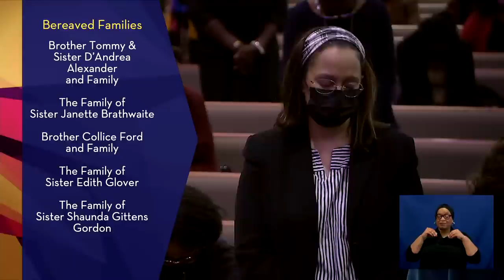God CAN Do It! - Dr. Marcus D. Cosby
Sunday Worship 8am - Dr. Marcus D. Cosby - TEXT: Luke 1:37 (KJV) SERMON SUBJECT: God CAN Do it!